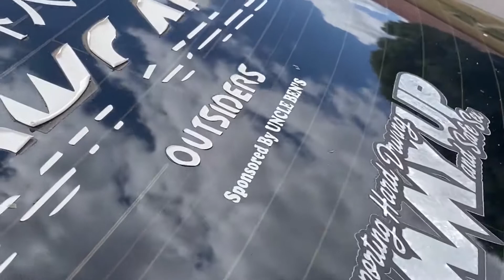Friday Night Drift SHENANIGANS!! - KiR: FND (February)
Some more wild drifting action at Calder Park!! enjoy the shorter form of content with this one!